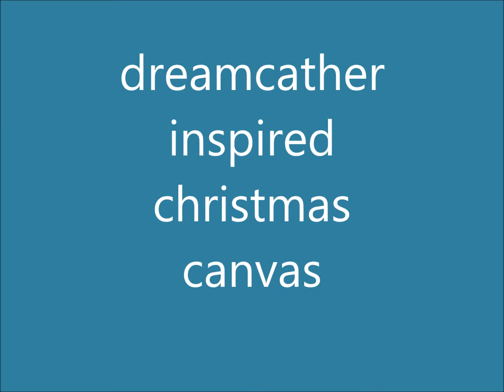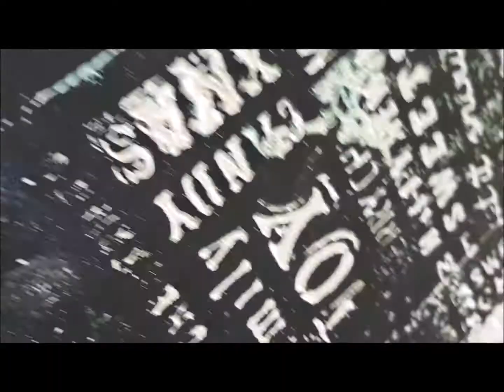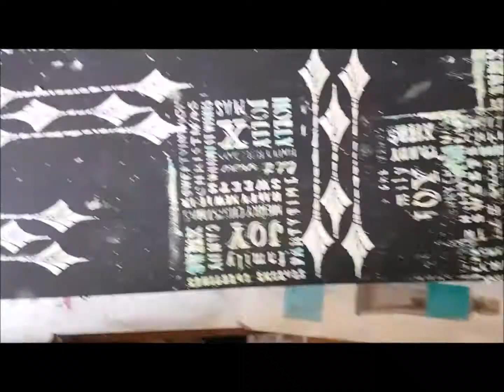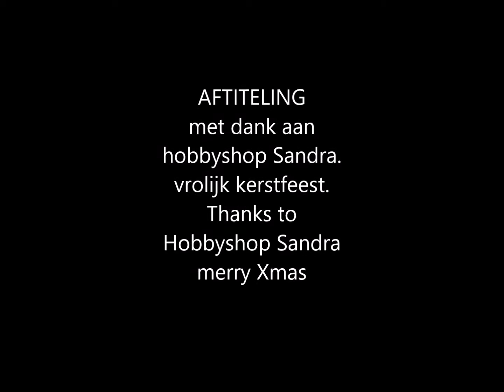dreamcatcher inspired christmas canvas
because I used a very long canvas some parts were off camera. Tried to cut out as many of that as possible.